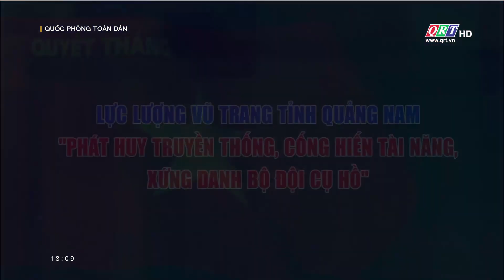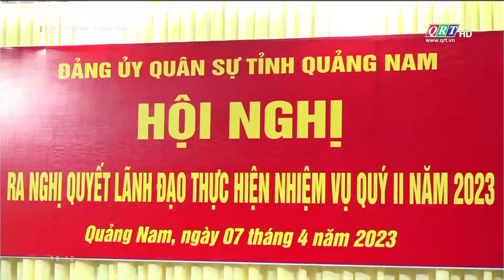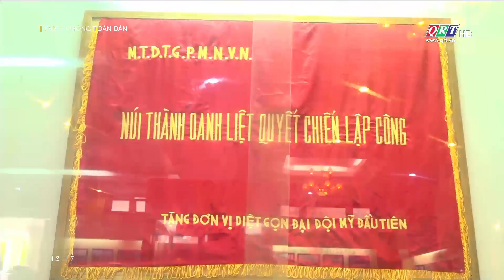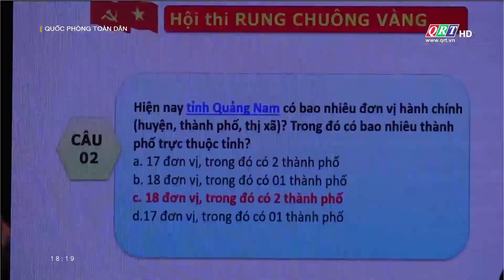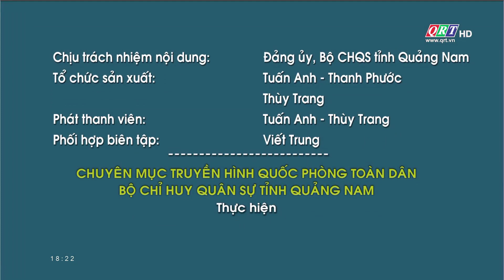Quốc phòng toàn dân | 12-04-2023 | QRT